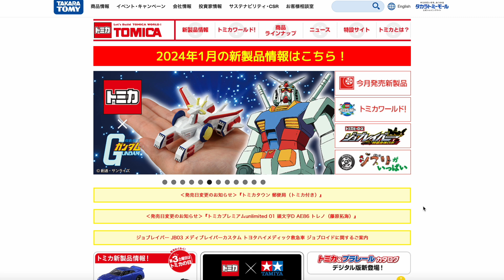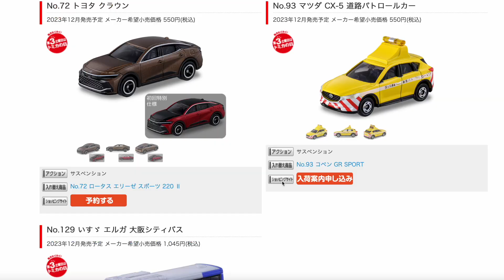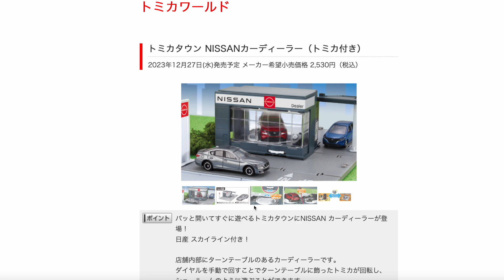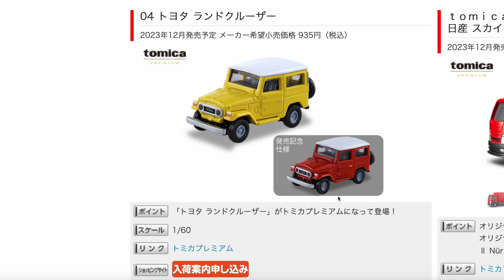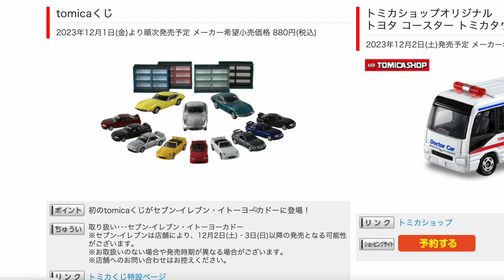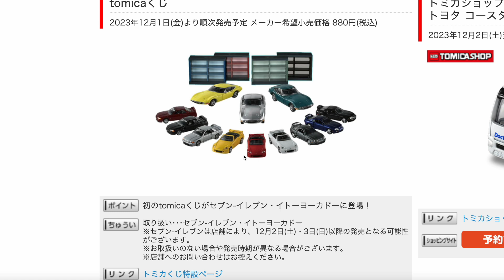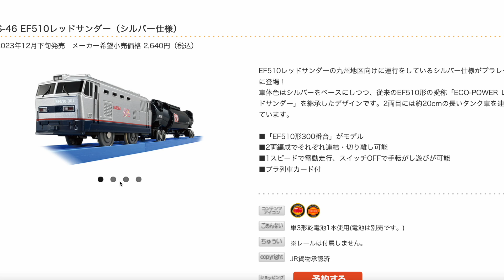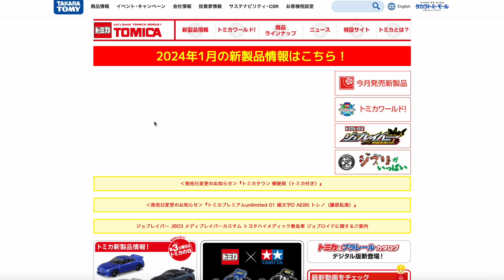今年もラスト！2023年12月スタートトミカプラレールの新車も多数で熱いラインナップ！トヨタ クラウン・道路パトロールカー・大阪シティバス・ランクル・福富トミカ・ドクターカー・トランスポーターなど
13歳以下の方がご視聴される際は保護者の方とご一緒にご覧ください。

第二弾
第三弾